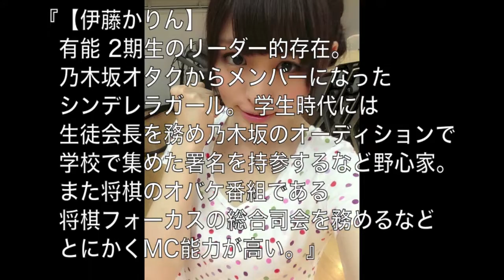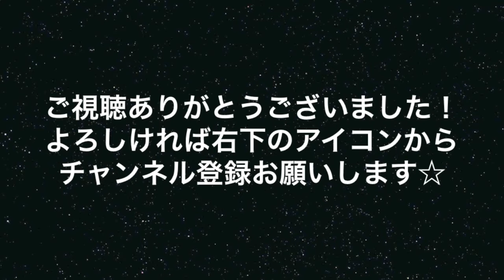将棋マニアで抜群のトーク力・・最近伊藤かりんの魅力が明らかになってきた☆【乃木坂46】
大人気アイドルグループ『乃木坂46』の伊藤かりん。
将棋好きなアイドルとして知られ、抜群のトーク力でその魅力に最近注目されている☆ ♦ ♦